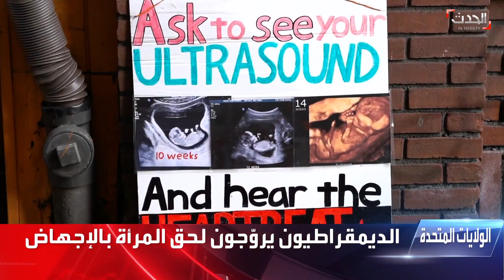أميركا منقسمة حول الحق في الإجهاض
انقسام بين الناخبين الجمهوريين في أميركا حول قضية الإجهاض.. "رسائل انتخابية لجذب الأصوات في صناديق الاقتراع"